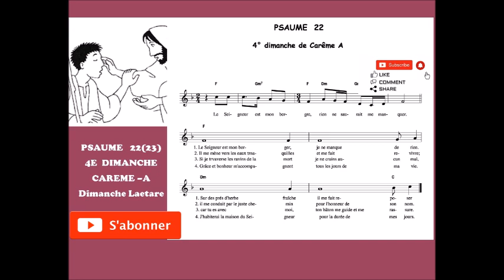4E CAREME - ANNEE A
PSAUME 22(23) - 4E DIMANCHE CAREME A
DIMANCHE LAETERE
L'ETERNEL EST MON BERGER RIEN NE SAURAIT ME MANQUER